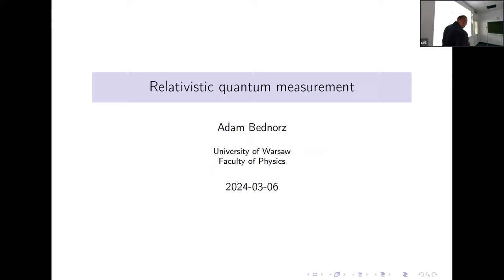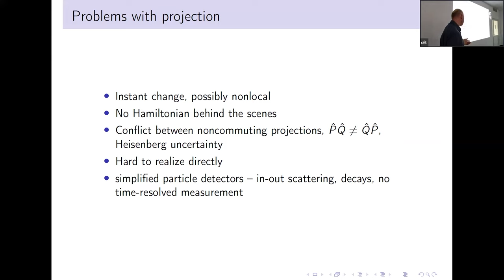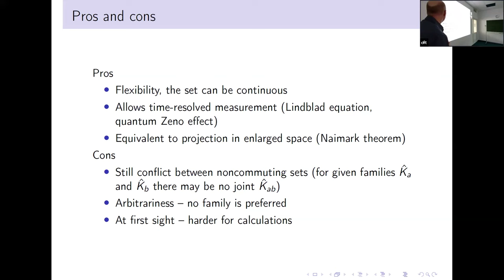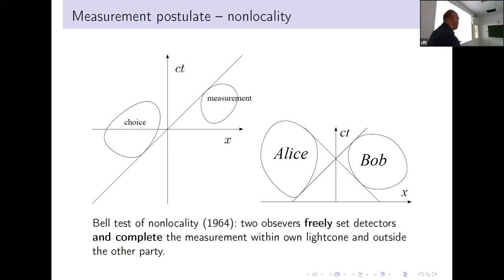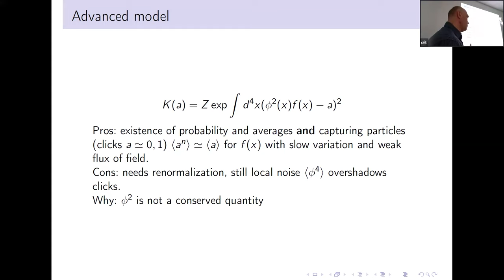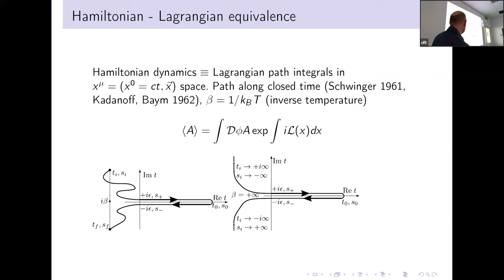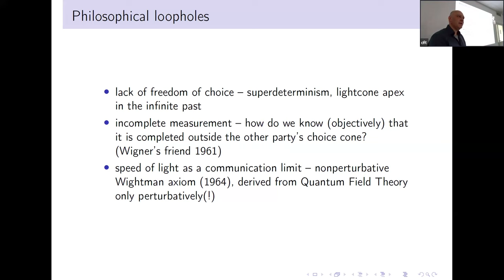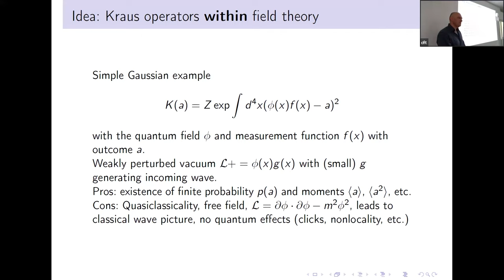Prof. Adam Bednorz (Institute of Theoretical Physics, FUW): Relativistic quantum measurement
Prof. Adam Bednorz (Institute of Theoretical Physics, Faculty of Physics, University of Warsaw).
Relativistic quantum measurement.

Relativistic discussion of quantum measurements is important in Bell-type tests of nonlocality, including time resolution and objective end of the measurement (collapse). The obsolete Unruh-DeWitt model is unable to capture dichotomic (click-wise) detection and wave-particle duality, due to uncontrolled noise and addition of fictitious particles. The modern approach, based on positive operator-valued measures, allows a family of measurement models without extra particles, which make the description of click-wise detection possible in certain spatiotemporal regime.